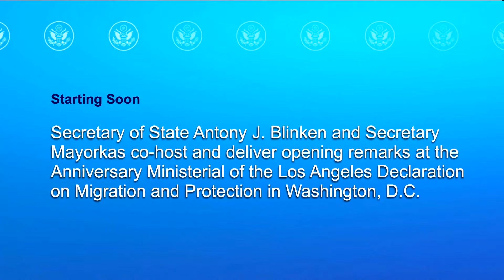LA Declaration Anniversary: Blinken and Mayorkas Discuss Migration and Protection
Los Angeles Declaration Anniversary: Blinken and Mayorkas Deliver Opening Remarks
Blinken and Mayorkas Discuss Migration and Protection in Los Angeles Declaration Anniversary
LA Declaration Anniversary: Blinken and Mayorkas Unveil Migration Plan

Live Event
Secretary of State Antony J. Blinken and Secretary Mayorkas co-host and deliver opening remarks at the Anniversary Ministerial of the Los Angeles Declaration on Migration and Protection in Washington
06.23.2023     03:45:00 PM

Scheduled from Jun 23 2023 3:45 PM EDT to Jun 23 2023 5:00 PM EDT
Secretary of State Antony J. Blinken and Secretary Mayorkas co-host, and deliver opening remarks at the Anniversary Ministerial of the, Los Angeles Declaration on Migration and Protection in Washington, D.C.

Film Credits: